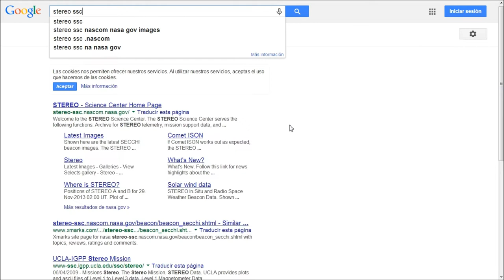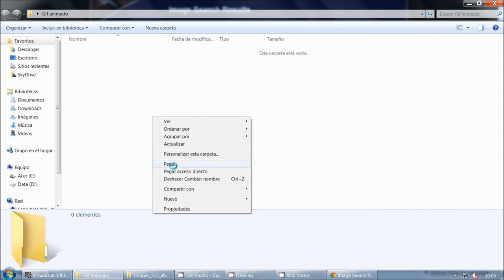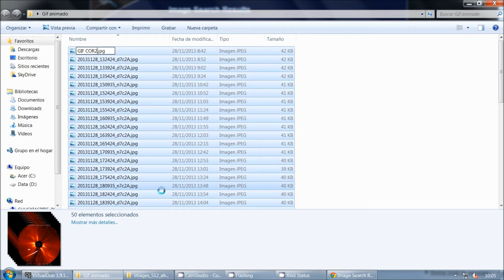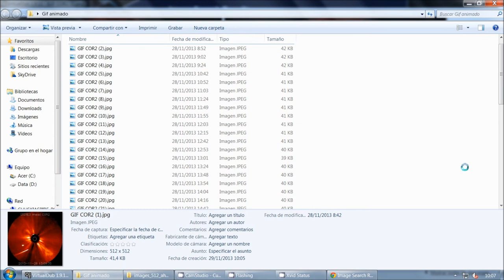How to make animated gifs with Virtualdub. C/2012 S1 ISON comet passage around the Sun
Tutorial para hacer gifs animados con Virtualdub, controlando el número de fotogramas por segundo. Como muestra, las imágenes del paso por el perihelio del cometa C/2012 S1 ISON. Nótese que faltan las imágenes de un tramo importante de horas, que no estaban disponibles, por lo que da un salto la imagen